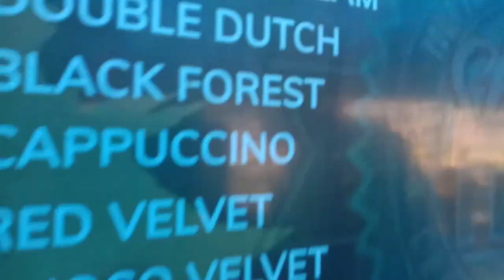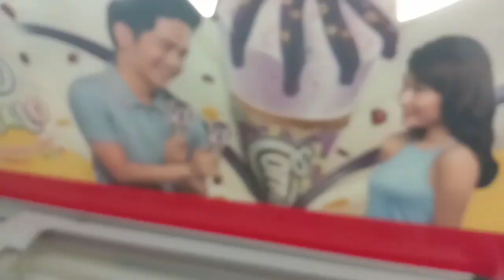AZURE VLOG (PART 3) LAST PART HUHU GOODBYE AZURE😭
Hey guys wazzup this is the last part of my vlog from azure beach resort and residences. Thankyou Azure for a comfortable stay.